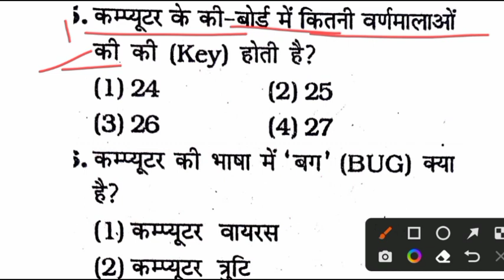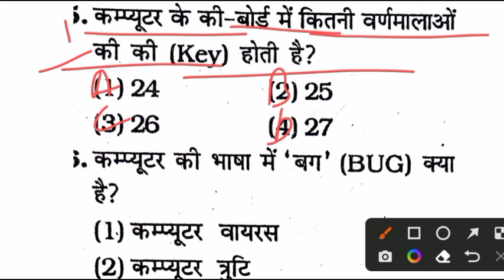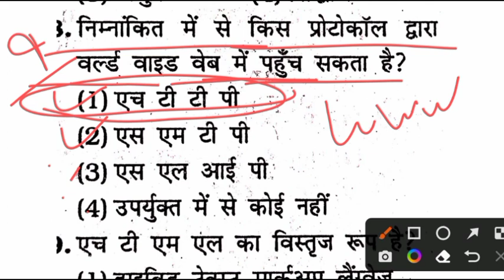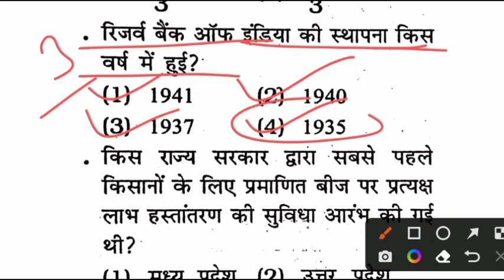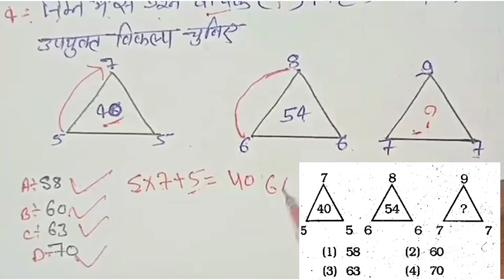Up Nhm 17000+ Class 5/Up Anm Class/Up Nhm Classes/Up Staff Nurse Class/Up Pharmacist Class/Up Nhm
Related Point
Up Anm Class
Up Anm Nhm Classes
Up Nhm 17000+ Classes
Up Nhm 17000+ Class
Up Staff Nurse Class
Up Staff Nurse Classes
Up Pharmacist Class
Up Pharmacist Classes
Up Nhm 17000+ Class 5
Up Nhm 17000+ Math Class
Up Nhm 17000+ Reasoning Class